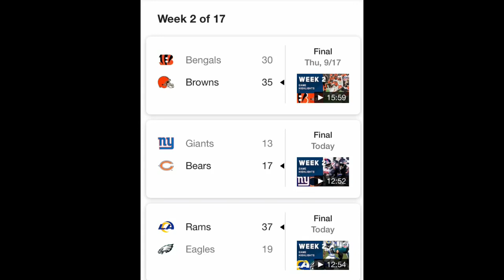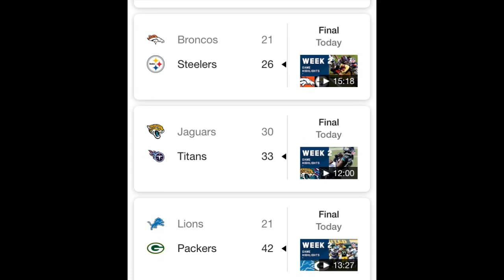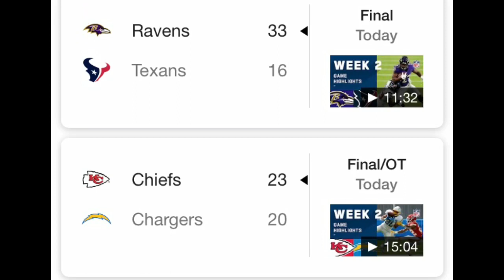NFL scoreboard September 20